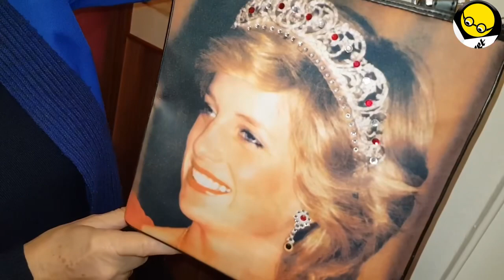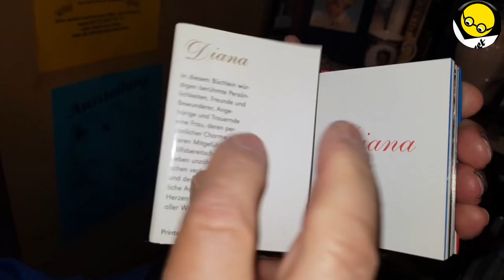Lady Di und Royals Mega Fan aus Hameln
Sie verehrt Lady Di und die Royals, war zuletzt bei den Wollnys im Fernsehen zu sehen: Evelyn Marie Seidel hat uns ihre Wohnung gezeigt.